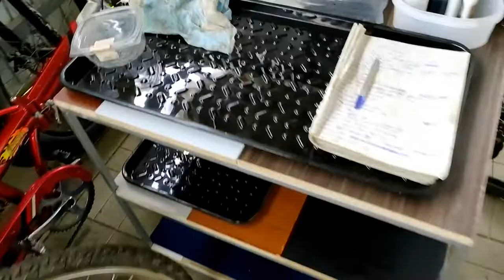VLOG маленькой веломастерской - вторая половина мая и стало потеплее